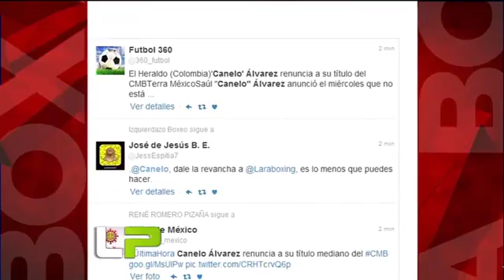Por Que Canelo Renuncio Al Cinturon Mediano Del CMB Viola JoBasham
Playlist Canelo Alvarez Deja el titulo mediano del CMB y Los Protagonistas analizan la decisión que tomó el Canelo.